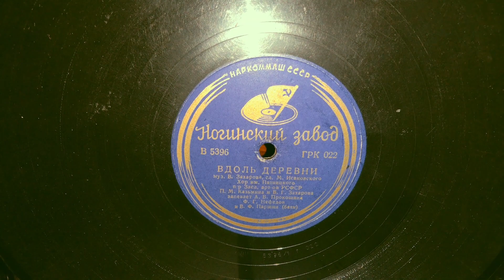ВДОЛЬ ДЕРЕВНИ Музыка В.Захарова, слова М.Исаковского Хор им. Пятницкого п/у Засл.ар. РСФСР Казьмина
Пластинка шеллачная на 78 оборотов ,,Вдоль Деревни ЗАШУМЕЛО заиграли провода, вы такого не видали не когда,,. Музыка В.Захарова , слова  М.Исаковского. Хор имени Пятницкого  Под Управлением
 Заслуженных Артистов РСФСР  П.М.Казьмина  и В.Г.Захарова  Запевает
 А.В. Прокошина.  -- Ф.Г.Нефедов  и В.Ф.Паршин ( баян). Номер пластинки заказа No. В.-5396  ГРК--- 022.